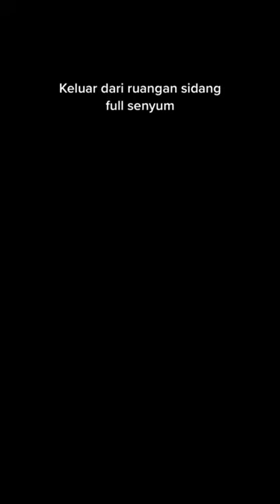Doa agar Sidang Tugas Akhir Mahasiswa lancar